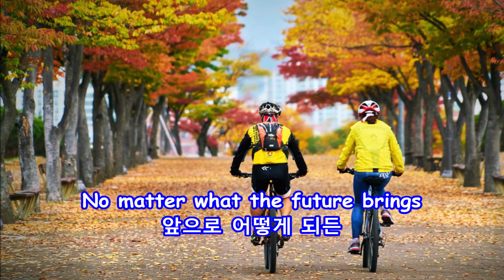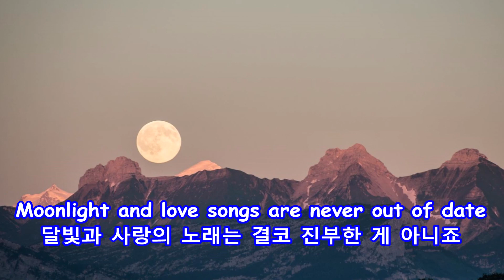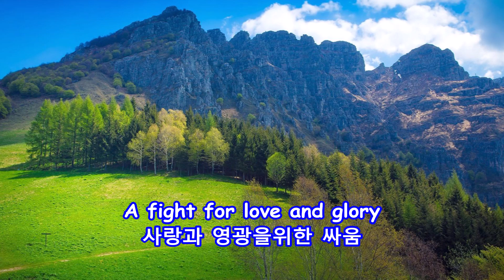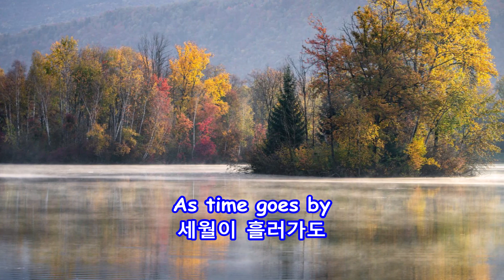As Time Goes By - Perry Como: with Lyrics(가사번역)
Perry Como